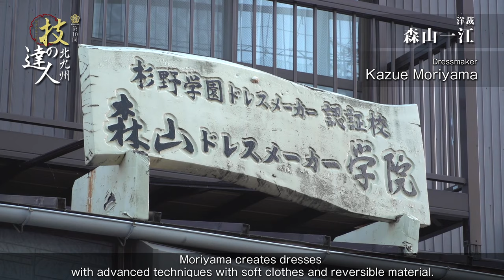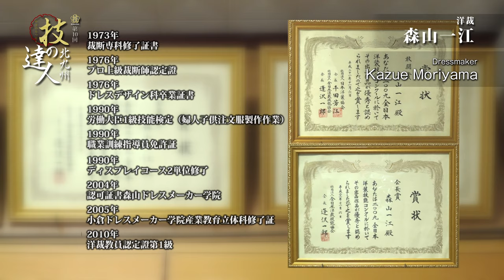MORIYAMA Kazue Dressmaker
Ms.Moriyama creates dresses with advanced techniques with soft clothes and reversible material.
She opened the Moriyama Dress Maker School and works to teach the younger generations.

Kitakyushu City certifies persons with superior skills as "Kitakyushu Waza-no Tatsujin(masters of Kitakyushu skills)".
She is one of the "Tatsujin".